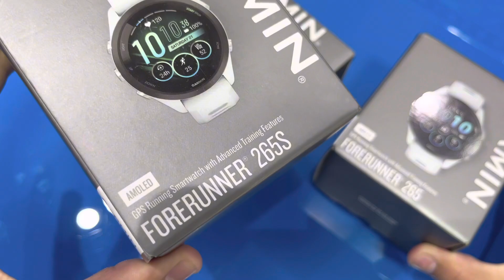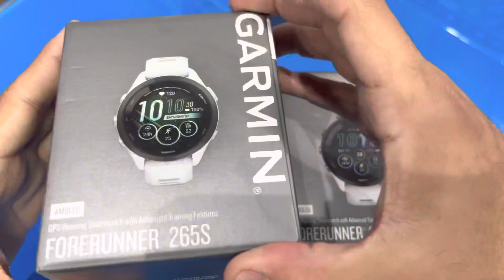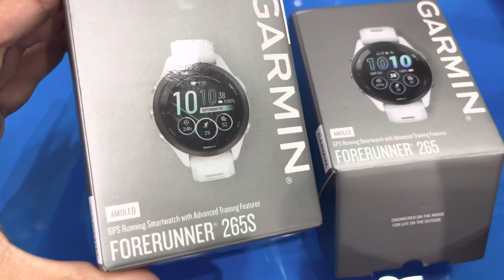Garmin forerunner 265 vs 265S : Diferencias y Características principales reloj con Amoled screen